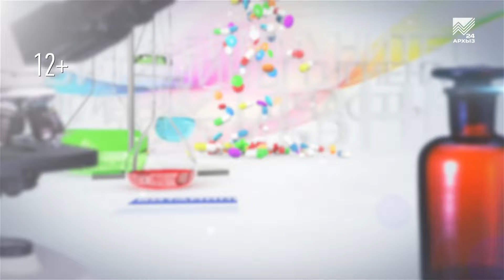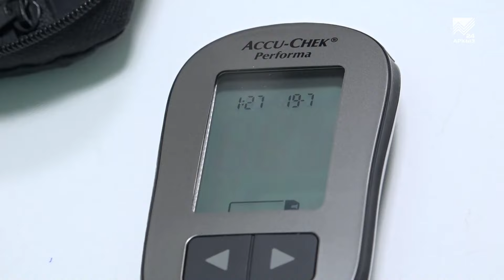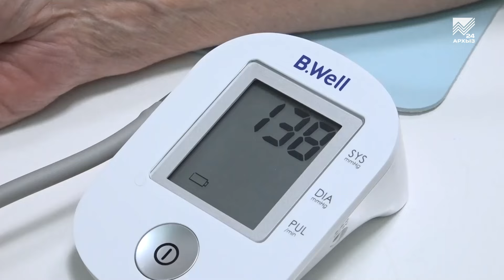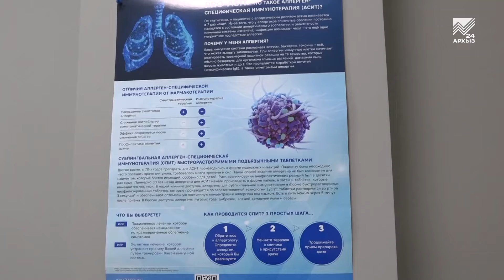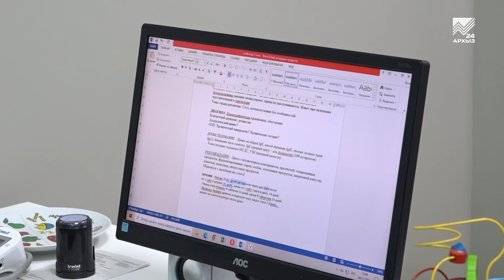Здоровье - Руководитель регионального эндокринологического центра Мадина Хутова